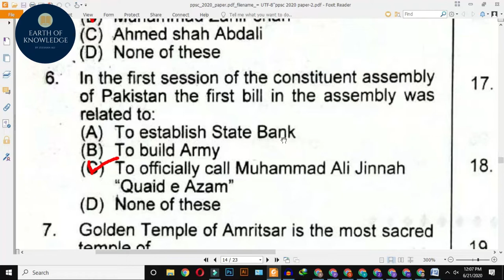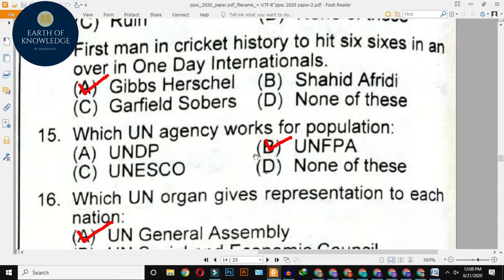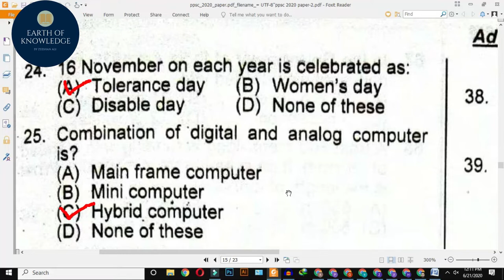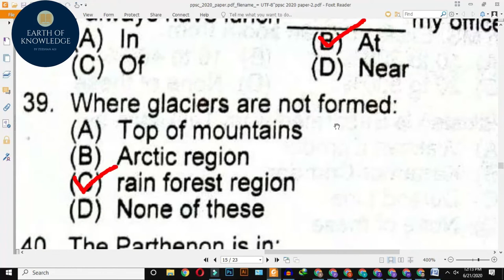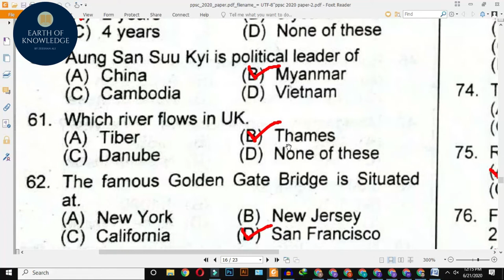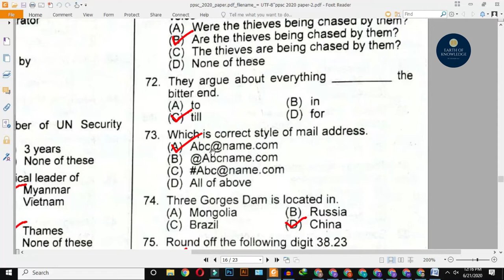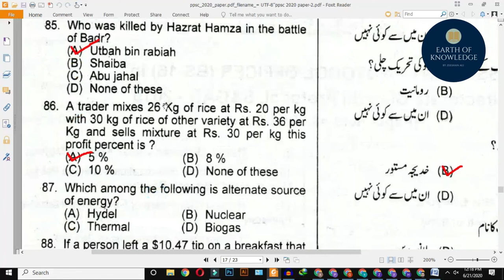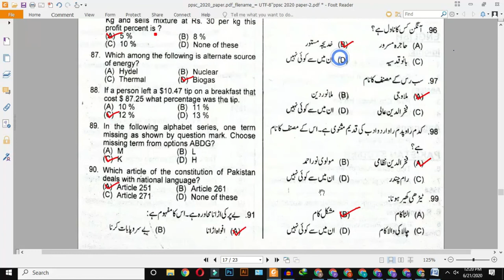Personal Assistant (BS-16) In S & GAD 2020 | Paper 35 | Earth Of Knowledge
About Myself:
About This Video:
We have Discussed in This video about  Personal Assistant (BS-16) In S & GAD 2020 | Paper 35 | Earth Of Knowledge

INSTGRAM:  ZEESHAN_ALI_SHANIII

1. We will discuss in this channel  Pak Studies also
2. We will discuss in this channel  General Knowledge Quiz also
3. We will discuss in this channel  English also
4. We will discuss in this channel  Computer related also
5. We will discuss in this channel  IQ/Mathematics also
6. We will discuss in this channel  General Science also
7. We will discuss in this channel  Islamiat Quiz also

PPSC Preparations
FPSC tests
FPSC Jobs
PPSC Principal
PPSC Headmasters/Headmistress
PPSC tests
PPSC Preparations